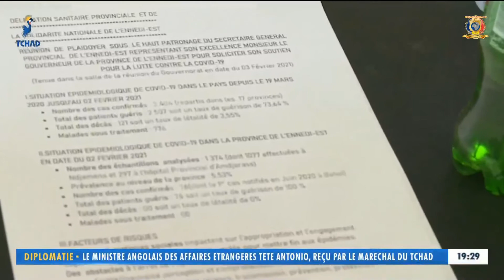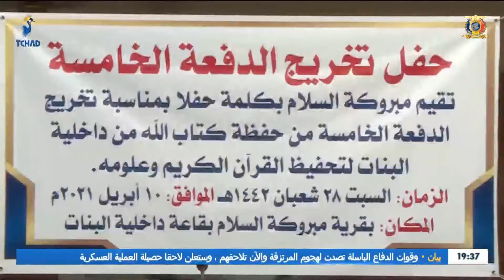أخبار الولايات التشادية ليوم 13 أبريل 2021